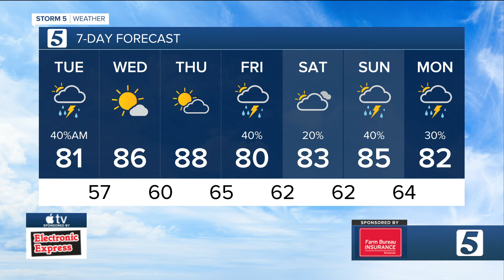Bree's evening weather forecast: Monday, April 29, 2024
evening weather April 29